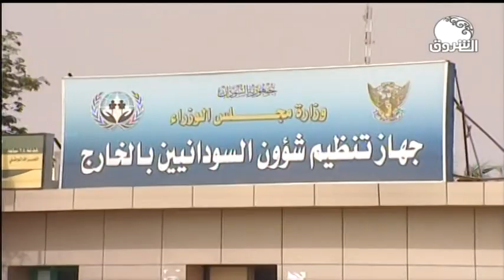إقتصاد | الأمين العام لجهاز شئون العاملين بالخارج ينتقد تخصيص أراضي في مناطق نائية وبعيدة للمغتربين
المغتربين السودانيين
المغتربين

الشروق_ الفضائية
Ashorooq Tv
ـــــــــــــــــــــــــــــــــــــــــــــــــــــــــــــ